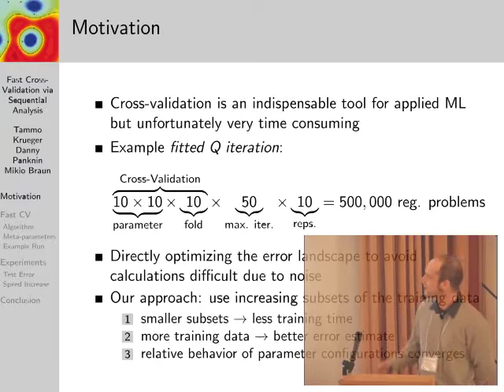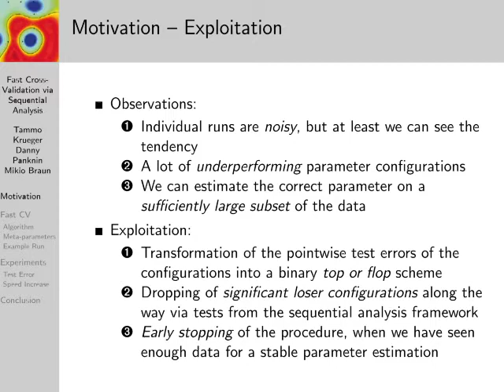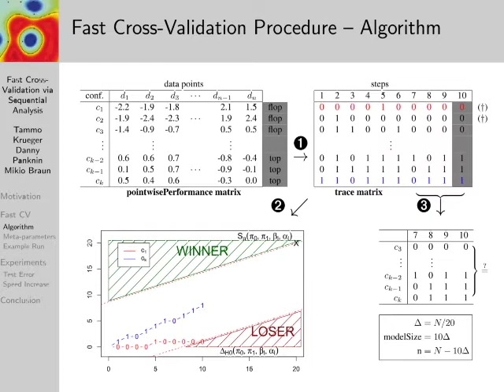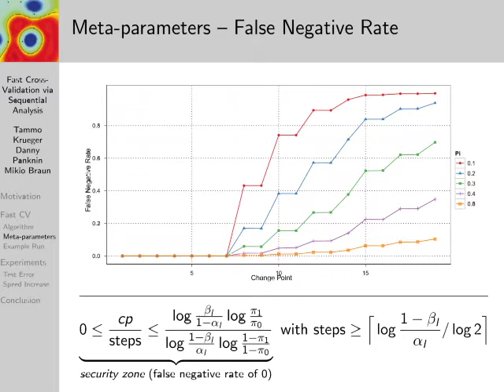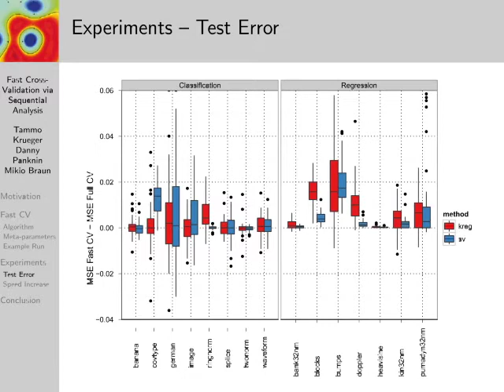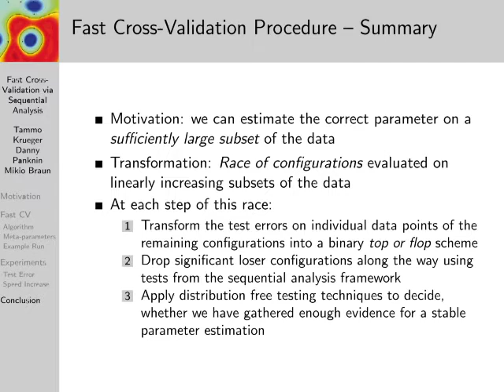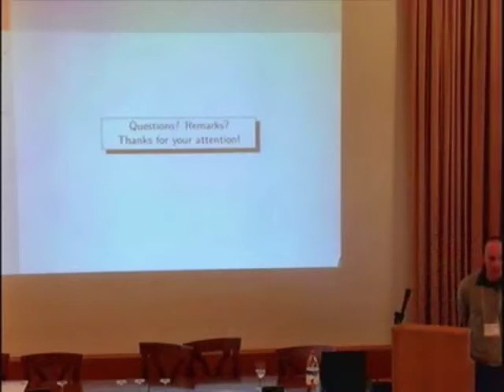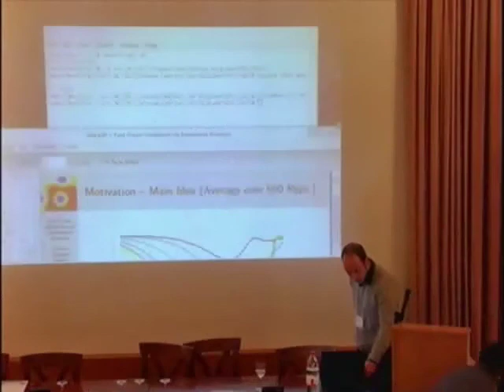NIPS 2011 Big Learning - Algorithms, Systems, & Tools Workshop: Fast Cross-Validation...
Big Learning Workshop: Algorithms, Systems, and Tools for Learning at Scale at NIPS 2011

Invited Talk: Fast Cross-Validation via Sequential Analysis by Tammo Kruger

Abstract: With the increasing size of today's data sets, finding the right parameter configuration via cross-validation can be an extremely time-consuming task. In this paper we propose an improved cross-validation procedure which uses non-parametric testing coupled with sequential analysis to determine the best parameter set on linearly increasing subsets of the data. By eliminating underperforming candidates quickly and keeping promising candidates as long as possible the method speeds up the computation while preserving the capability of the full cross-validation. The experimental evaluation shows that our method reduces the computation time by a factor of up to 70 compared to a full cross-validation with a negligible impact on the accuracy.